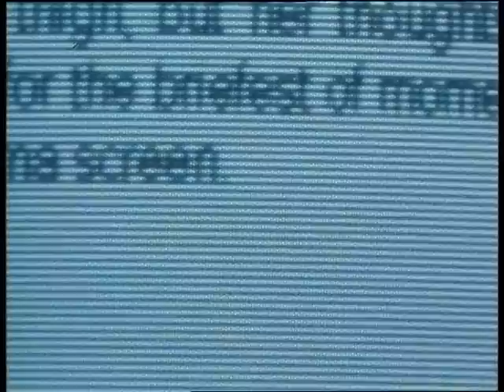Ruth Rendell Mysteries The Secret House of Death Part 1